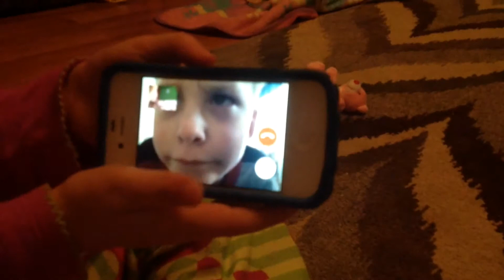Face timing with Korbin!